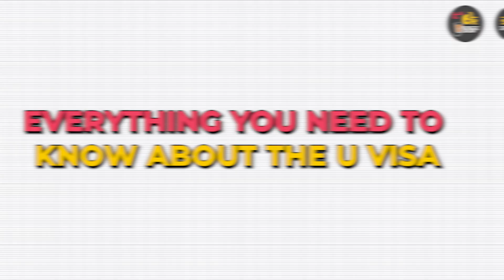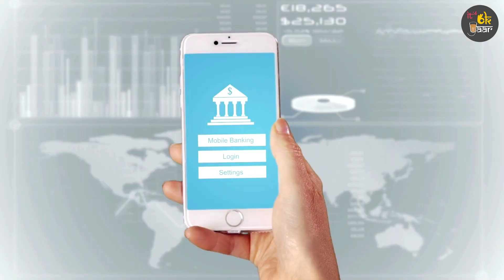U Visa for US Immigrants | Benefits, Visa Application Process, Costs & Everything You Need to Know!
Are you a US immigrant who has been the victim of a crime? If so, you may be eligible for a U-Visa, a special immigration status designed to help victims of certain crimes cooperate with law enforcement.

In this video, we'll discuss the U-Visa program in detail, covering:

Eligibility Requirements: Understand the specific U-Visa qualifying crimes and the conditions that must be met.

Visa Application Process: U-Visa step-by-step process explained, including gathering evidence and working with law enforcement.

Benefits of U-Visa: Discover the advantages of obtaining a U-Visa, such as work authorization, a potential path to green card, and protection from deportation.

Challenges and Considerations: Understand the potential challenges and limitations of  U-Visa application.

If you or someone you know has been a victim of a crime, don't hesitate to seek legal advice and explore the possibility of a U-Visa. This video will provide you with valuable information to help you navigate the process.

Have questions? Leave them in the comments below!

Please note that It's Ok Yaar or anyone related to It's Ok Yaar is not an Immigration lawyer. The information provided on this channel is based on the sources mentioned in this description. In case you decide to take any action regarding your Immigration process after watching our videos, we strongly advise you to work with an Immigration Lawyer.

Timestamps:
00:00 - Introduction
00:49 - What is U-Visa?
01:40 - Types of U-Visa
02:36 - U-Visa Requirements
03:10 - Duration of U-Visa
03:26 - U-Visa Application Process
05:16 - Documents Required for U-Visa
05:52 - U-Visa Costs
06:18 - Benefits of U-Visa
06:56 - Limitations of U-Visa

This video is from It's Ok Yaar. It's Ok Yaar is a content platform for South Asians Immigrants and we aim to educate, entertain, and empower them.